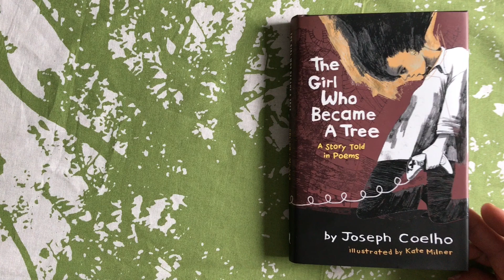Joseph Coelho reads Tree Monster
Joseph Coelho reads Tree Monster from 'The Girl Who Became A Tree'.